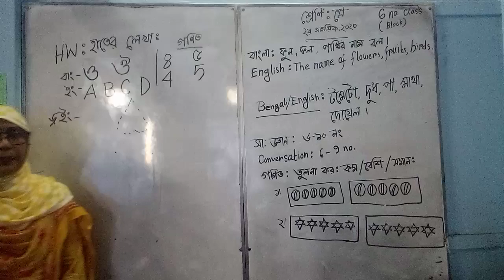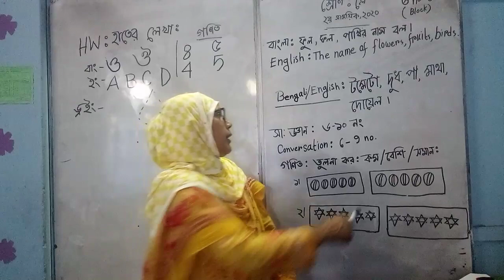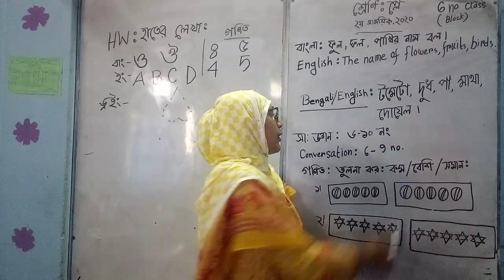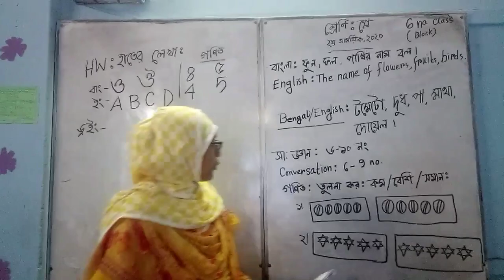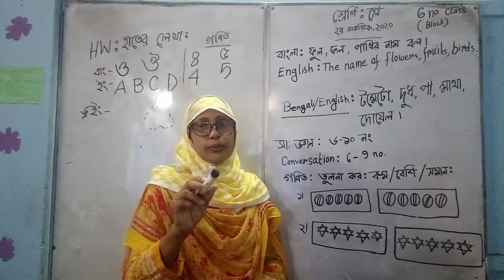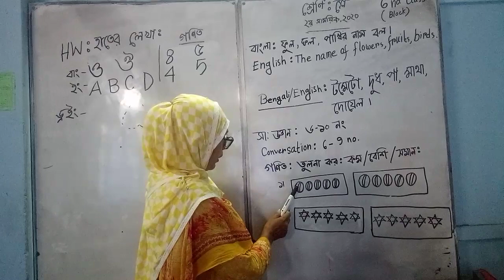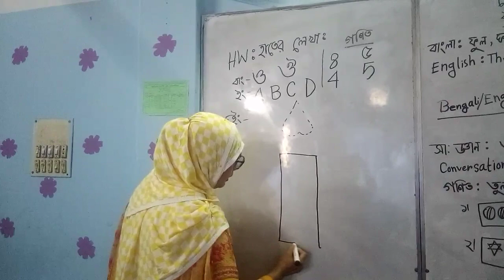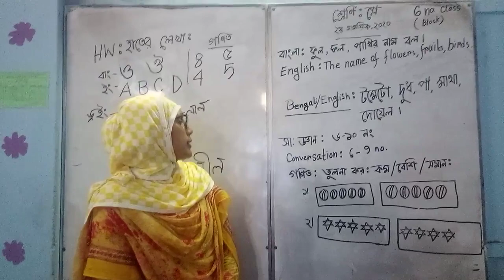বাংলা ENGLISH গনিত